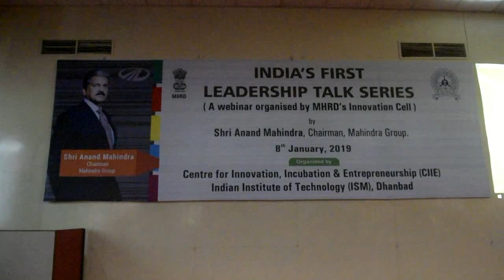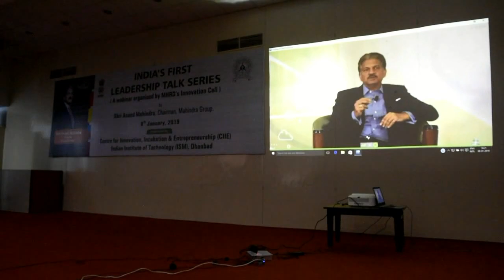1st Leadership Talk Series By Anand Mahindra(Chairmen,Mahindra Group)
An initiative of MHRD'S Innovation Cell.